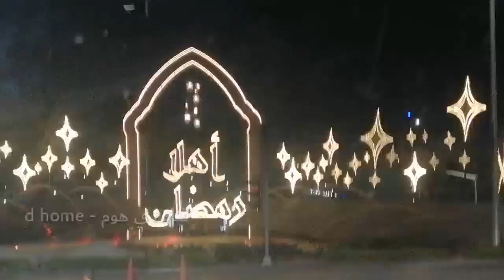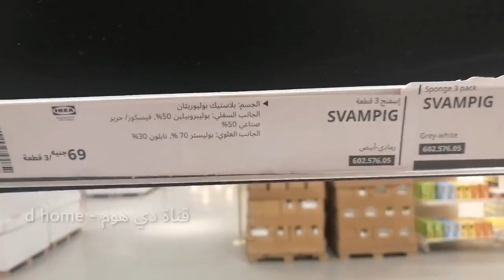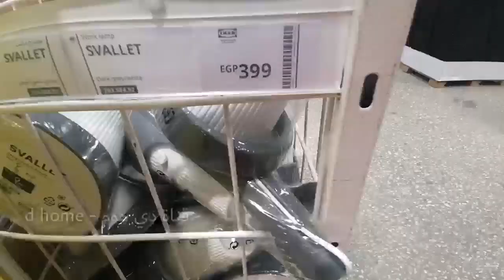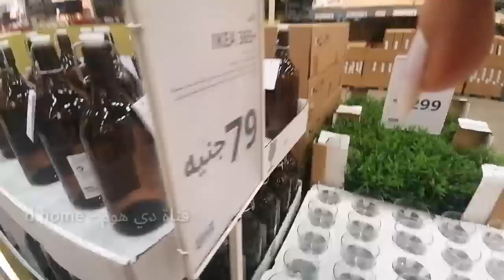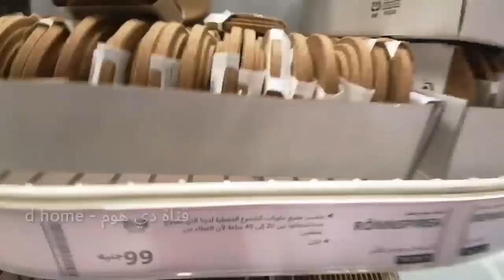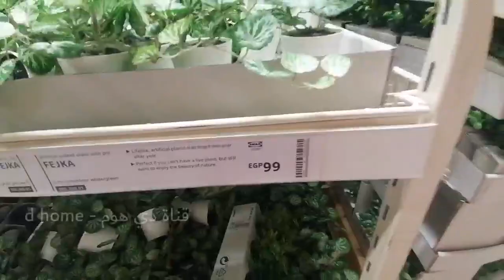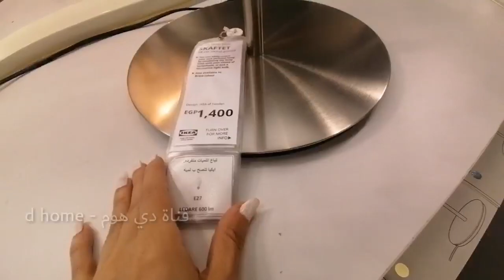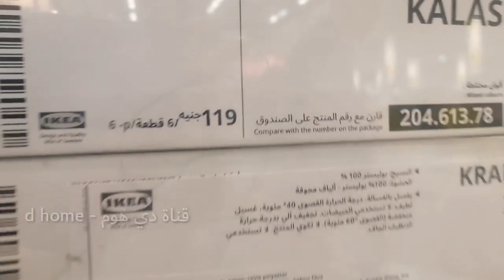حصريا جولة في ايكيا عيد الفطر 2023 بالأسعار / محتاجة إيه من IKEA لتجديد البيت 🆕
جولة في ايكيا مصر على عيد الفطر 2023 بالأسعار أفكار جديدة للديكورات أكيد عايزة تجددي بيتك على العيد هتشوفي منتجات ايكيا الترند لإنه علامة مسجلة فكري هتشتري ايه
للتجديد على العيد

🌻قائمة تشغيل جديدة لكل فيديوهات ايكيا وجميع الأجزاء السابقة
 أتمنى أللى يستفاد من الفيديوهات يعمل شير مع أصحابه على الفيس بوك ولايك وكومنت فيه دعوة حلوة وإللى أول مرة يشوف القناة يشترك علشان لسة عندى أفكار كتير أحب أشاركها معاكوا فى الفيديوهات أللى جاية وإللى مش مفعل الجرس يضغط عليه فورا علشان يوصله تنبيه لما الفيديوهات الجديدة تنزل و شكرا يا حلويين لدعمكم وكل تعليق جميل كتبتوه ...
يارب الفيديو يعجبكم هستنى تعليقاتكم...
وعايزه منكم تشجيع...👍
بحبكم ❤️

دي هوم _d home